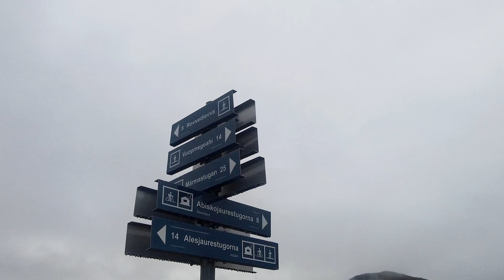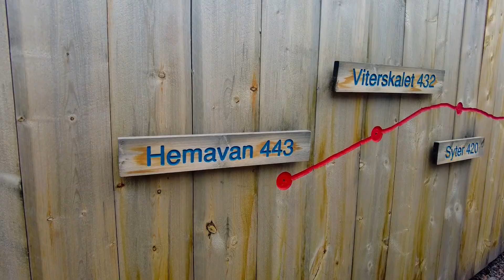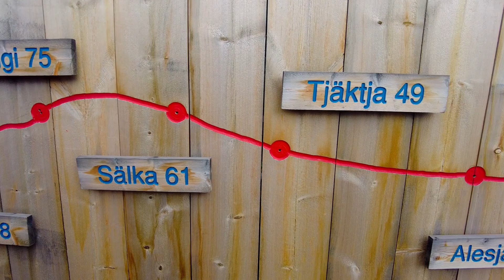Ultima zi pe Kunglseden: Abisko [Ep.14]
[English/Romanian subtitles]
17th day on Kunglseden (from south to north):
Rádunjárga  vindskydd - Abiskojaure Fjällstuga  (13 km) - Abisko (14 km) = 27 km

That's it, the final day on the King's Road, a hike which took less days than expected, but here I am in Abisko, fully satisfied about my experience in the Swedish nature!

RO

Vă mulțumesc